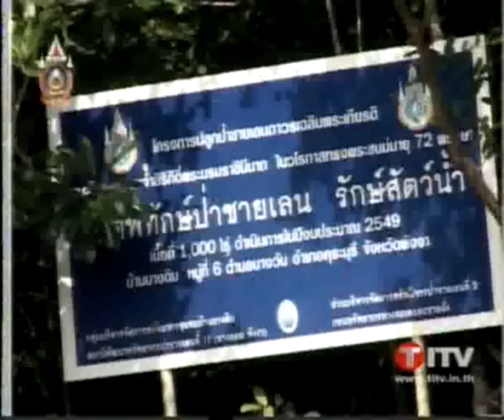Thailand Technical vernacular trap and Catch Mud Crab